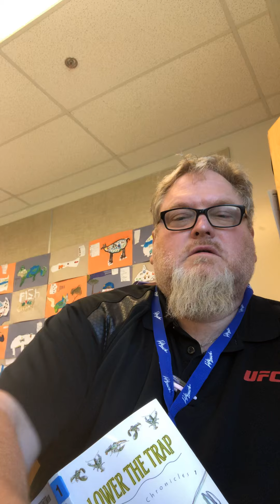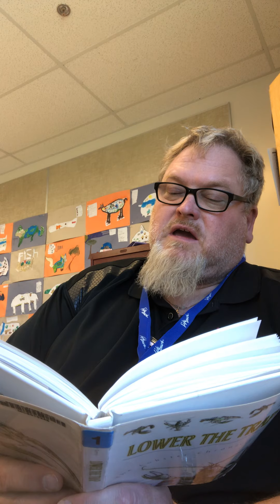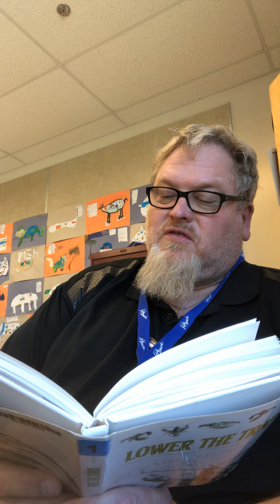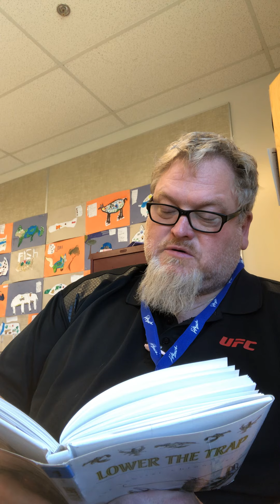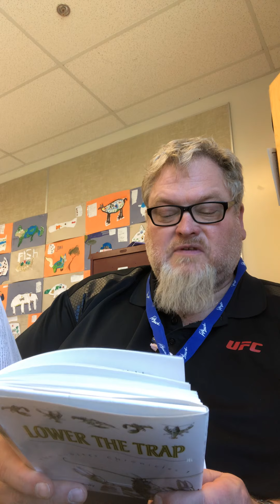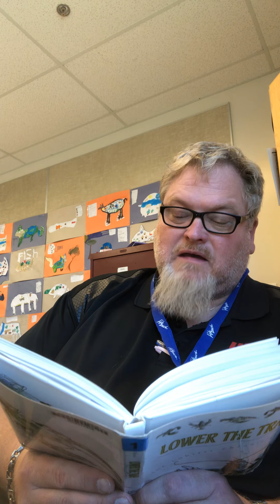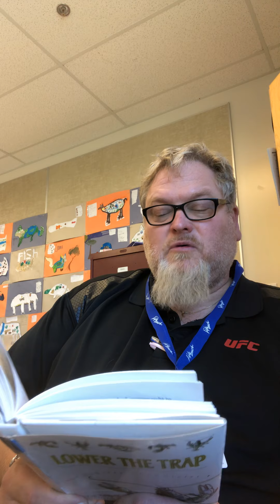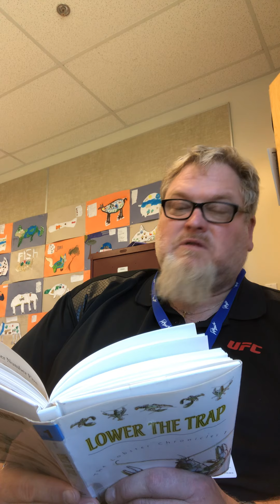The Four Bee Buzz: Chapter 5; Lower the Trap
Book written by Jessica Scott Kerrin   Illustrated by Shelagh Armstrong.  Kids Can Press 2012